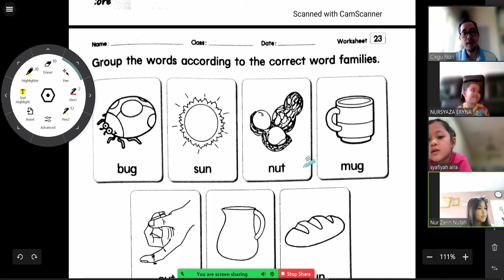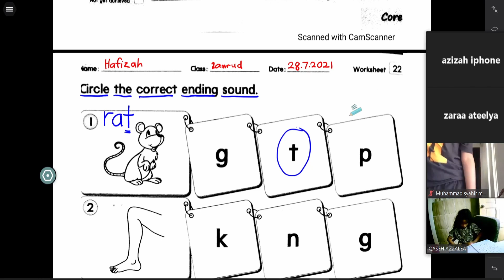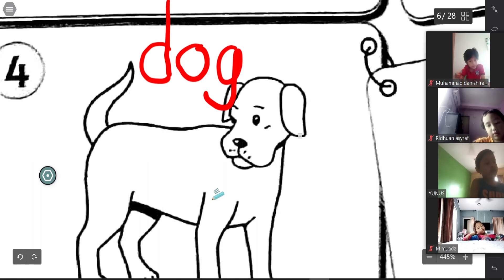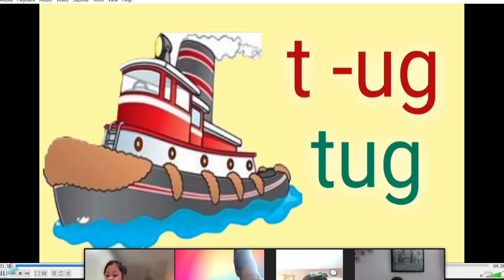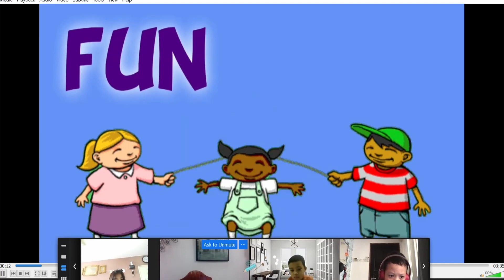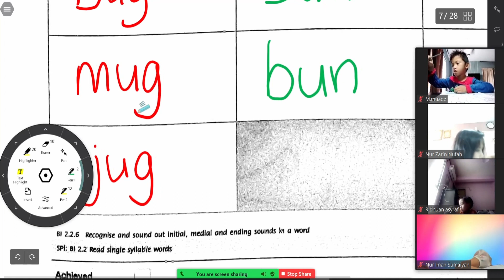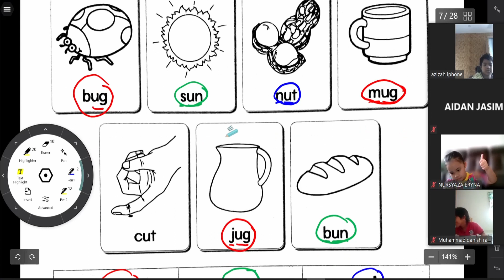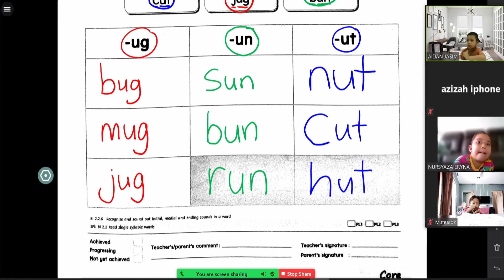Prasekolah Bahasa Inggeris | Word Family -ug -un -ut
Kelas Pdpr prasekolah Bahasa Inggeris secara atas talian menggunakan platform zoom.us.